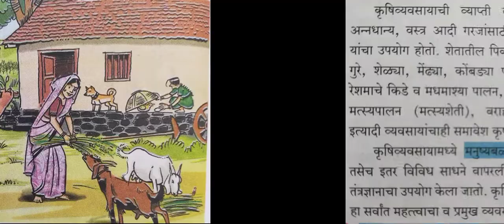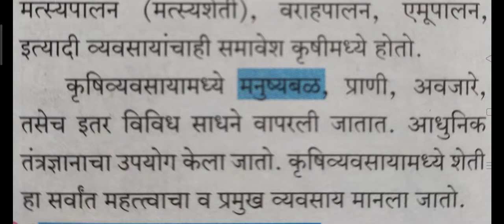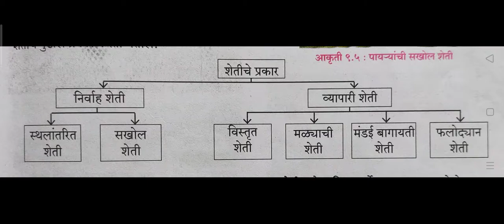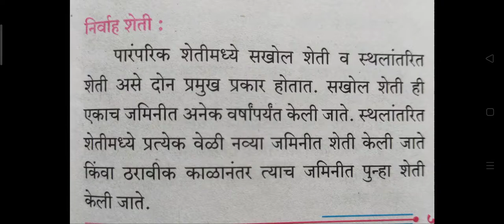इयत्ता 7 वी,भूगोल,कृषी